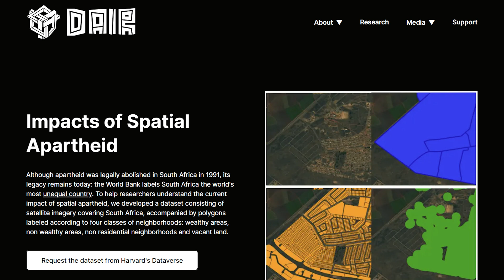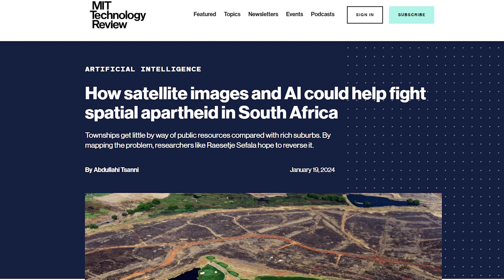How Raesetje Sefala fights for data justice | Rise25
Raesetje Sefala is a research fellow at the Distributed AI Research Institute (DAIR) and a PhD student at McGill University, dedicated to exploring ethical AI and reclaiming the internet for community empowerment.

Mozilla’s Rise25 series follows the game changers who are shaping our digital future. In this episode, Raesetje talks about leveraging AI to benefit people instead of exploiting their data, her work with satellite imagery to address global challenges, and how ethical AI can transform society for the better.